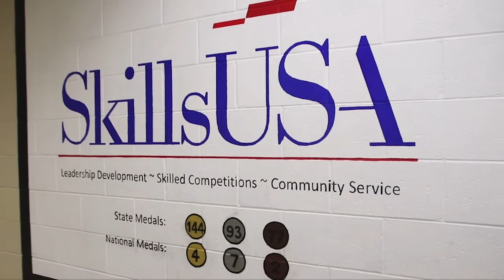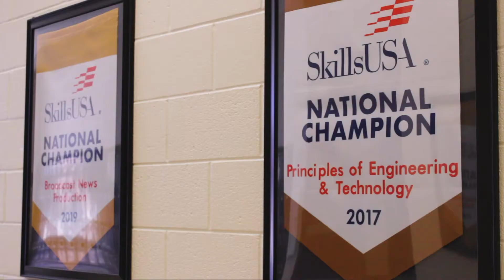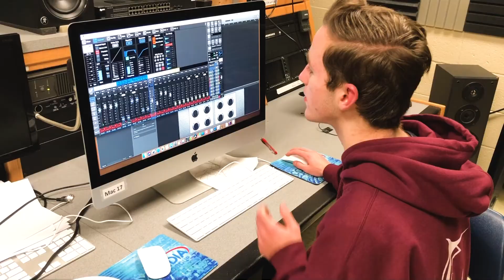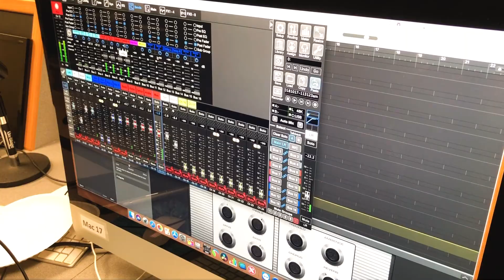Return of Champions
Skills USA State 2020 Chapter Recruitment - 1st Place